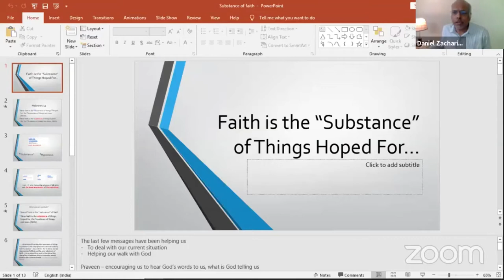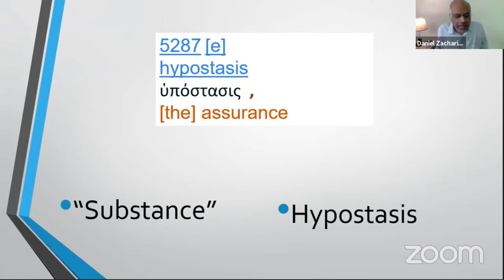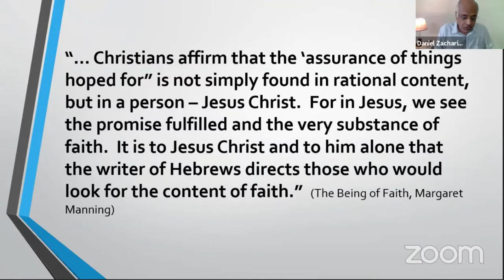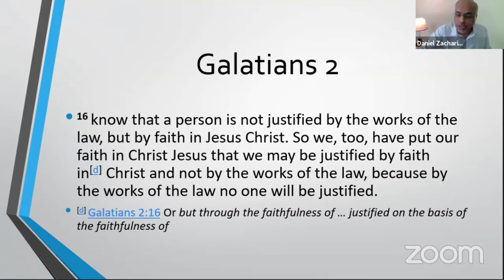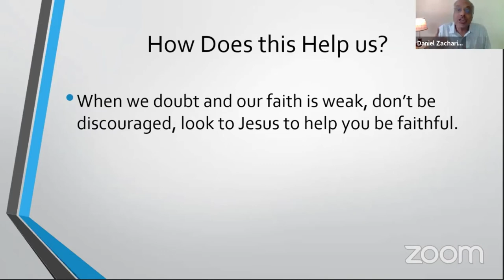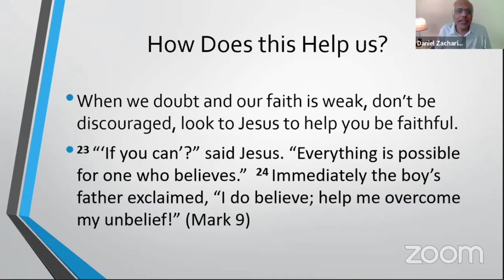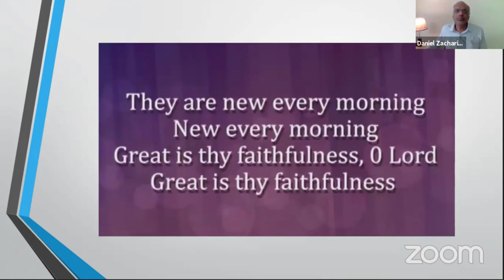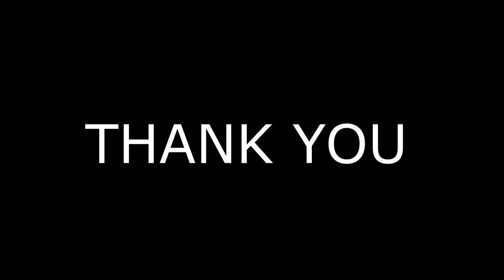GCI INDIA | SUNDAY PRECHING 9/8/2020 | FAITH IS ASUBSTANCE OF THINGS HOPED FOR | GROWING IN FAITH